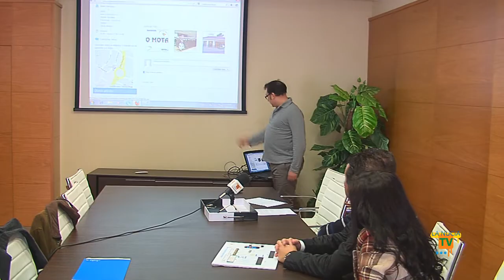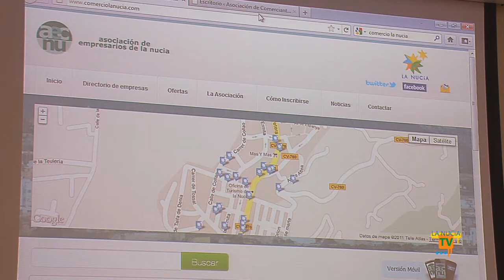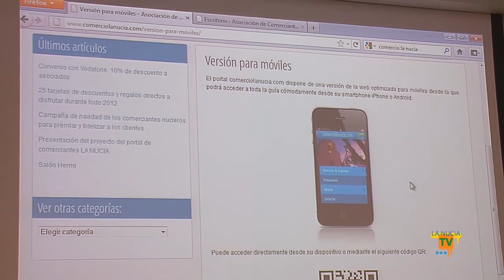18/11/11 - Lanzamiento web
La concejalía de Comercio del Ayuntamiento de La Nucía ha puesto en marcha un Portal Web del comercio y empresas de La Nucía en colaboración con AECNU. El objetivo de este es la promoción del comercio local, de forma gratuita para el empresario, a través de Internet y dar información vía on-line de todo tipo: ofertas, dirección, teléfono. Este nuevo portal ha sido sufragado por la concejalía de Comercio de La Nucía y cuenta con una subvención de la Diputación de Alicante del 65% del proyecto, por lo que ha sido gratuito para el empresario.
 En la presentación del nuevo portal han participado esta mañana Pablo Angeletti, director Nuevas Tecnologías Grupo Skala, Juan Andrés Montiel, presidente de AECNU Vanessa Geijo, concejala de Comercio y Bernabé Cano, alcalde de La Nucía.
 En este proyecto han participado todos los comercios, tiendas y empresas de La Nucía de forma gratuita tanto las que están asociadas a AECNU (Asociación de Empresarios y Comerciantes de La Nucía) como los no asociados. En este portal web promovido por el Ayuntamiento se ha desarrollado una sección para la AECNU con información descriptiva de la asociación de comerciantes de La Nucía.

Completo Portal Web
La web dispone de los siguientes elementos: directorio de comercios de La Nucía organizado por sectores o epígrafes, buscador por tipo de negocio, páginas de ofertas y promociones en las que los asociados podrán subir los contenidos de forma ágil y sencilla, mapa de localización de los comercios (usando google maps de forma interna), botones redes sociales para que la gente pueda interactuar (botón "me gusta" de facebook, compartir en tuenti, en twitter, en Google+, etc...), suscripción por email a las noticias y oferta, página en facebook, versión optimizada para móviles (iphone, Android, etc...).
 Todos los meses se notificarán a los comercios las estadísticas de acceso a la web.